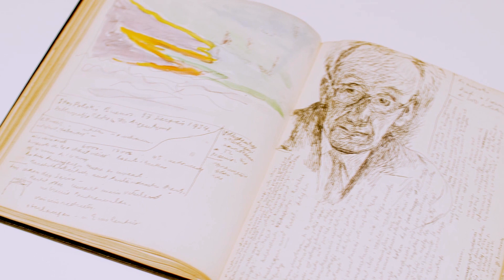Exposition « Józef Czapski | Peintre et écrivain »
Peintre, écrivain, critique et penseur éclairé d'origine polonaise, Józef Czapski (Prague, 1896-Maisons-Laffitte, 1993) a traversé l’entier du XXe siècle, et en a connu intimement les tragédies et bouleversements. A travers un choix de ses journaux et dessins, ainsi qu’un ensemble d’œuvres peintes, des autoportraits aux natures mortes, en passant par des paysages et des scènes de «théâtre du quotidien» et de musée, l’exposition de la Fondation Jan Michalski donne à voir le processus de création de l’écriture à la peinture de Józef Czapski, une destinée exceptionnelle dans une âme profondément humaniste.
Commissaire invité: Mikołaj Nowak-Rogoziński
Ouverture
Mardi à vendredi, de 14h à 18h
Samedi et dimanche, de 11h à 18h
Entrée CHF 5.- (plein tarif) | CHF 3.- (étudiants, groupes, retraités, chômeurs, AI) | Gratuit pour les moins de 18 ans et les habitants de Montricher
Entrée gratuite chaque premier dimanche du mois
Les espaces publics de la Fondation Jan Michalski sont accessibles aux personnes à mobilité réduite.